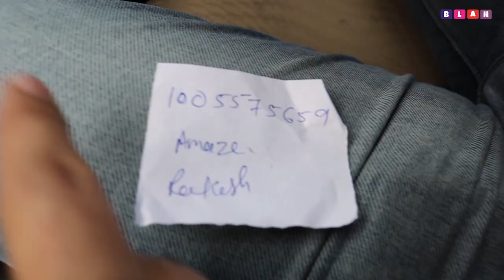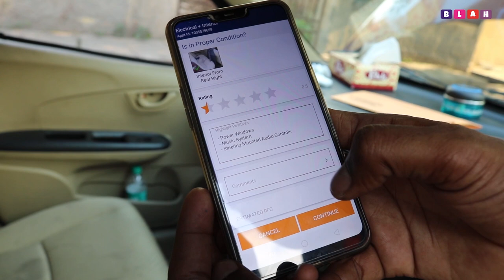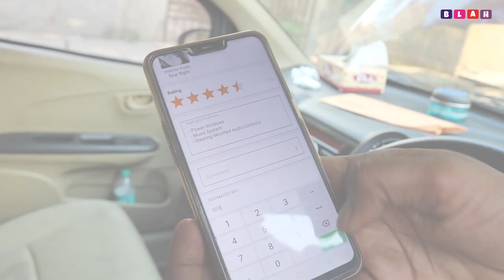Don't sell your car before watching this video|Best price at Cars24?|Sell your CAR at CARS 24 | BLAH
Selling my car at cars24, will I get a good price for my car?

Don't sell your car before watching this video |  Best price at Cars24?? | BLAH